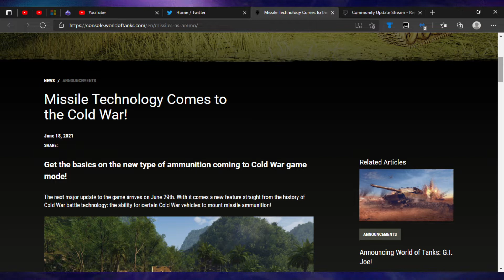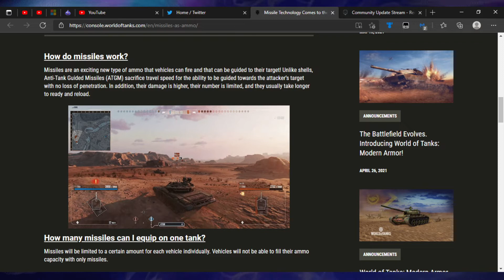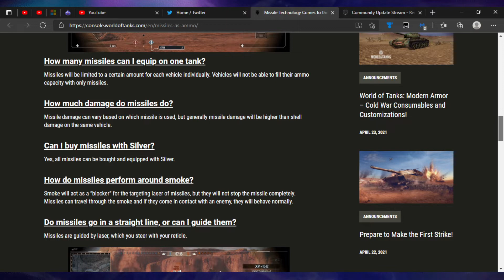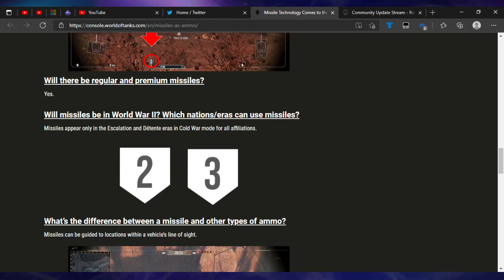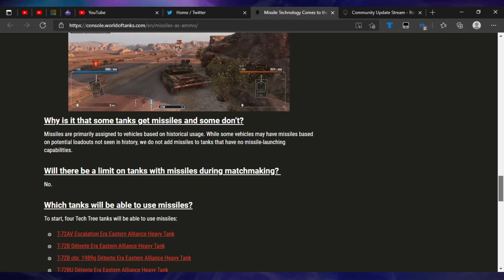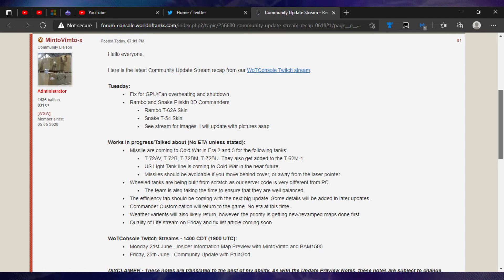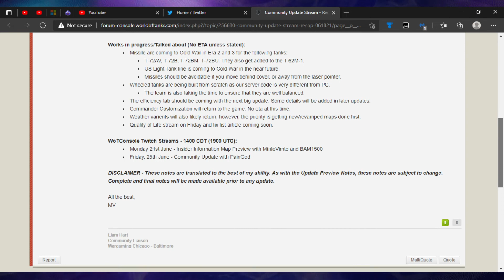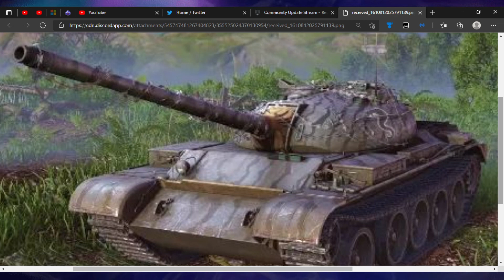WOT Console II MISSILES ARE COMING IN COLD WAR (18th June Recap with Paingod)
The thumbnail, i had to search for World of Tanks Blitz as knew they have Missiles. Also i forgot how to shrink during the 2 tank pictures (Sorry).

Missiles are easier to dodge if you use Cover or in a fast tank on the move etc, If you are stationary or barely moving, it's easier to hit.

I try to upload content from M-F @ 12:30 PM (UK), Days and Times may vary depending on Important Content, My Alternate Account is for other games but i may branch out at some point.

If this is a Meet the..., i don't provide the stats but check out Petty360 to see if he has one

* Tank News mostly gets updated at 10 AM UK Time (Days Vary)

Use the Future Vehicles Thread to prepare for Tanks early, Just note, the branches are pure guesswork from myself and nothing is official other than the Modules which you can check